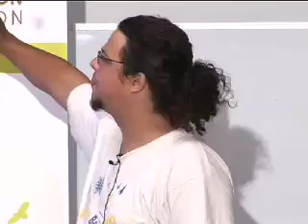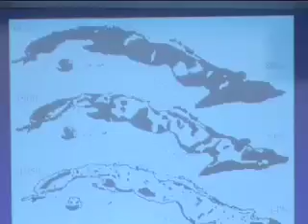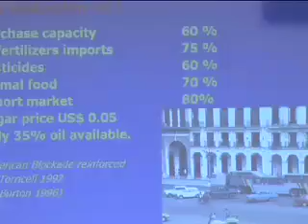Roberto Perez (2) - Cuba's Green Revolution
Cuba's Green Revolution : Lessons for Victoria